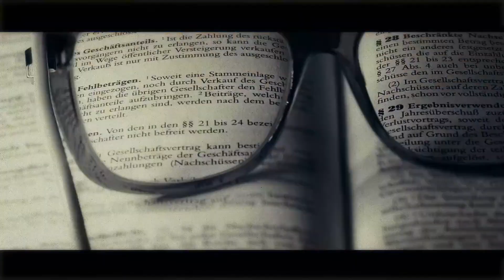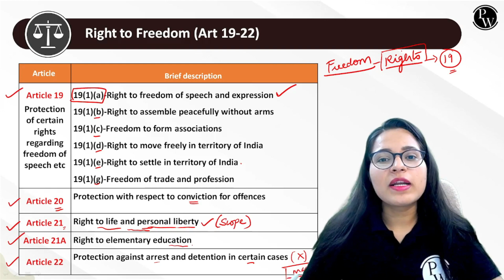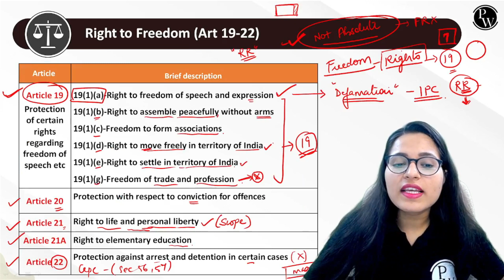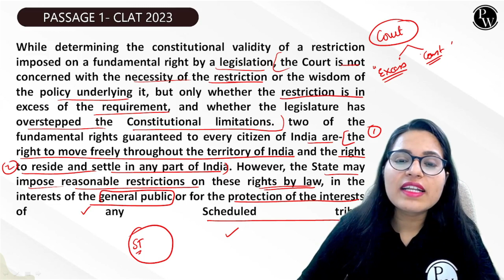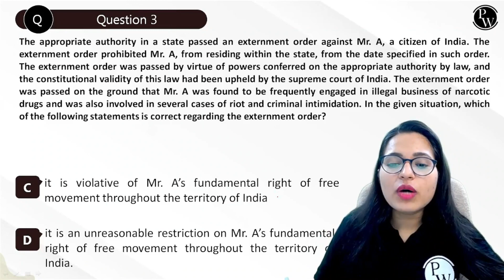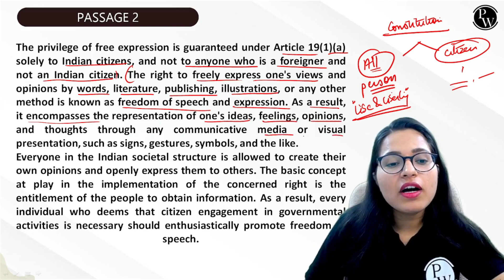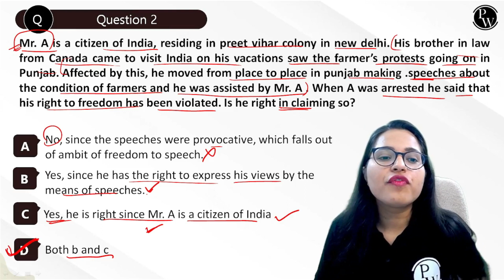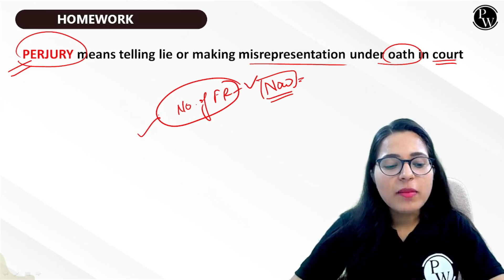Legal Reasoning 08 | Constitutional Law Right to Freedom (Art 19) | CLAT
About "CLAT XTREME 50" Batch:
1. This batch is for all CLAT, AILET, SLAT & LSAT aspirants.
2. This batch is completely free on the LAW Wallah YouTube Channel & PW APP. The medium of language will be ENGLISH.
3. Recorded and Live lectures will be provided on the LAW Wallah YouTube Channel & PW APP.
4. 2 FREE CLAT Mock Tests will be provided by the end of the batch.
5. Lecture Notes + DPPs (Daily Practice   Problems) along with their text solutions will be provided on our PW App under the batch name, “CLAT Super 50”.
6. Free All India CLAT Scholarship Test will be conducted at the end of the batch with surprise discounts for the SUPER 50 students( Top 50 students in Scholarship Test).